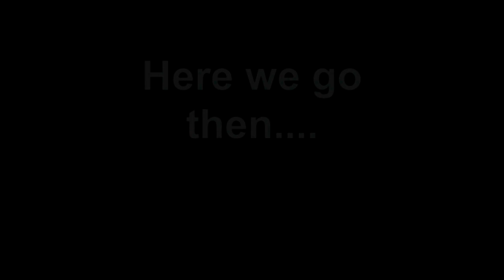Heathfield Silver Band: Three appearances in one weekend, July 2019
Heathfield Silver Band: Three appearances in one weekend, July 2019.  The Band's own Summer Concert (Friday evening), Hadlow Down Village Fayre (Saturday) and outside the Half Moon Public House, Cade Street, Heathfield, East Sussex (Sunday).